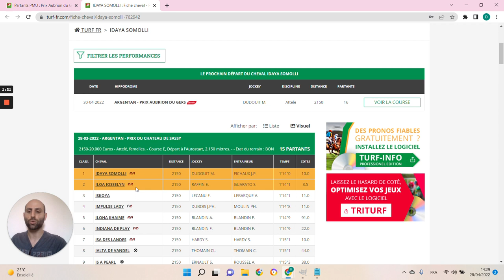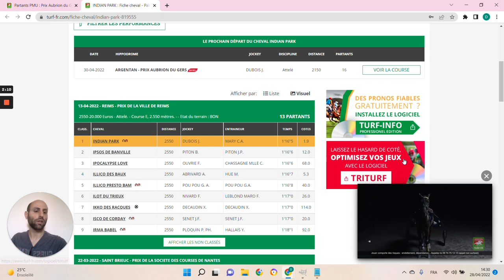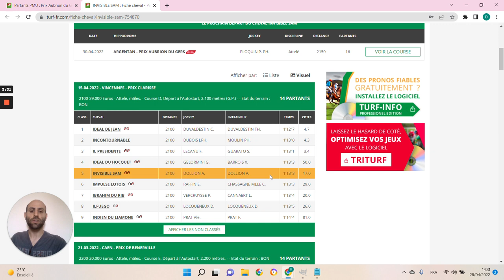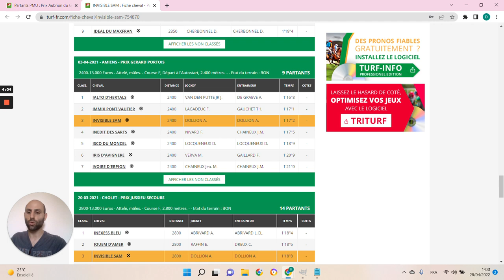🔥1 jour 1 pari 🔥 Pronostic du 30/04 : Bien parier et gagner aux courses hippiques !